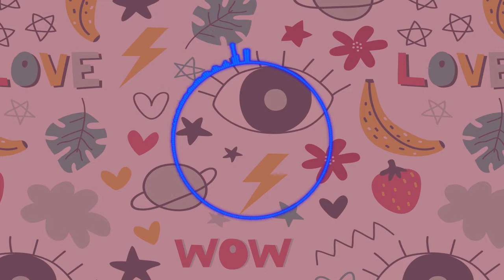Cartoon Sound Effects Royalty Free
A collection of high quality funny cartoon sound effects for comical moments in videos, games, cartoons, tv shows, animations, commercials, comedies, humorous movies, children’s projects. Suitable for commercial and professional use.

Do you need unique or custom sound for your game or video project?